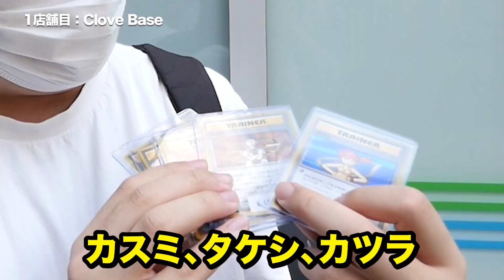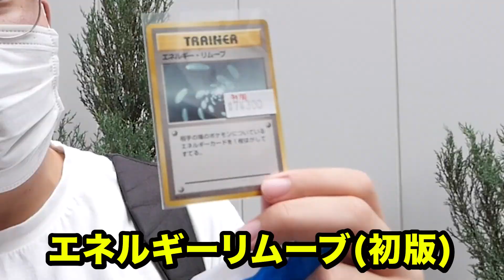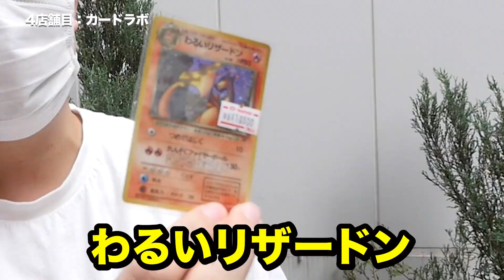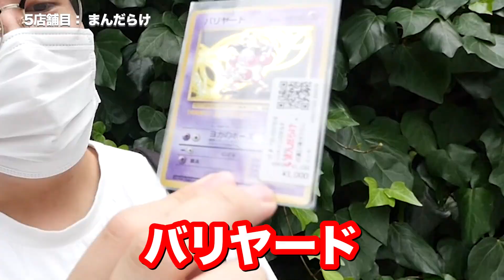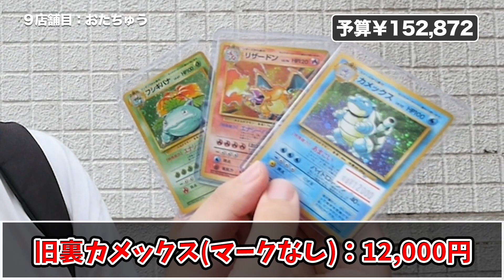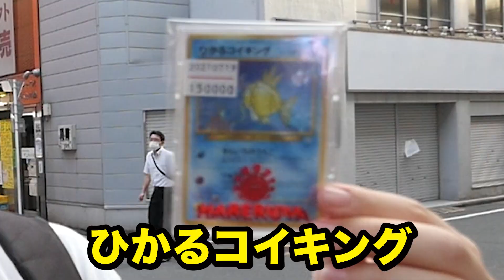【ポケカ】秋葉原のカードショップで旧裏ポケカ25万円分買う【25周年】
しゃまTwitter